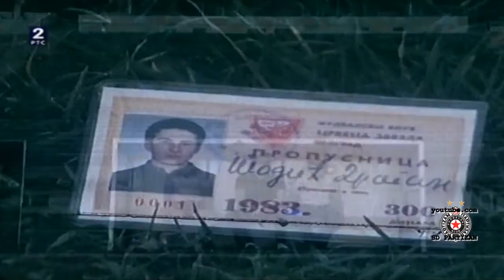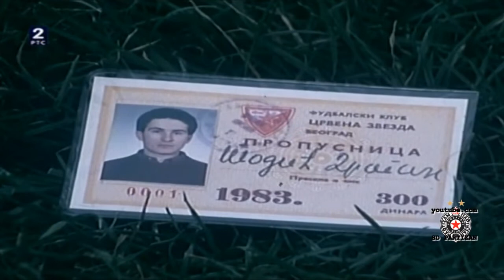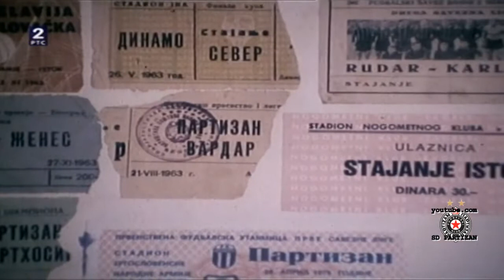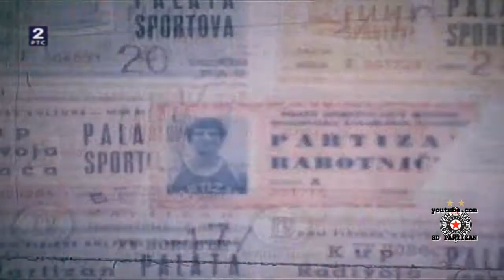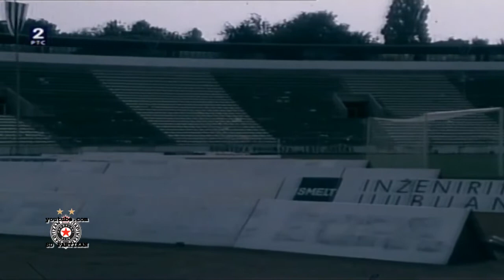Dokumentarni film ● Partizan ili Zvezda ● 1983